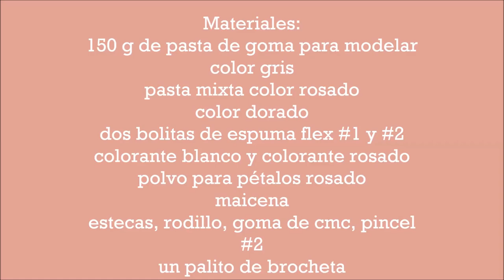Cómo MODELAR una Hipopótama bailarina en fondant| Natalia Salazar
En este video te enseño a modelar paso a paso una divertida hipopótama bailarina en fondant para modelar. La puedes realizar también en plastilina comestible y porcelana fría o plastilina.